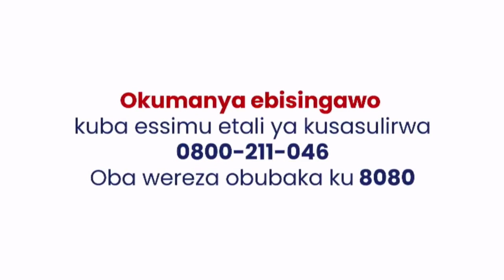Agataliikonfuufu: Ekitundu kyakubiri.- Yiga okulimira awaka.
Agataliikonfuufu: Ekitundu kyakubiri.
- Yiga okulimira awaka. Sukuma Wiiki asobola okukola ng'ebimuli ate nga Nva.